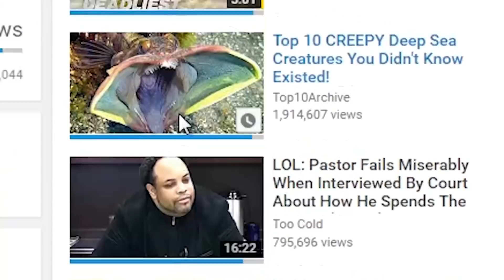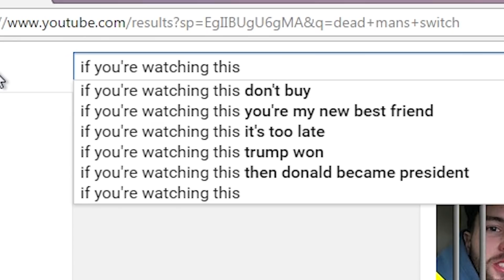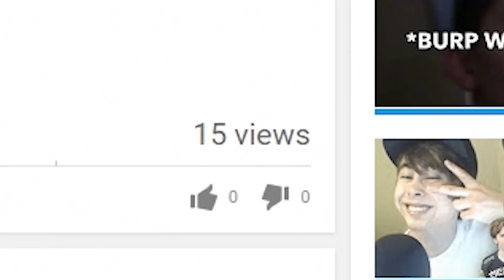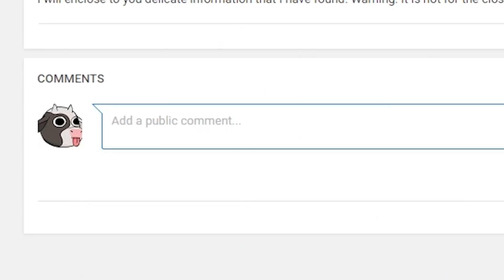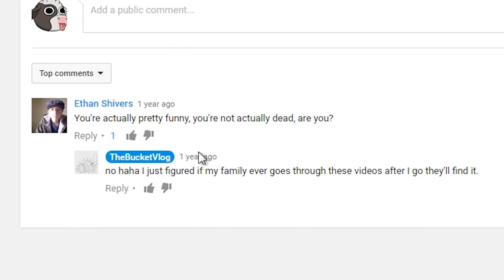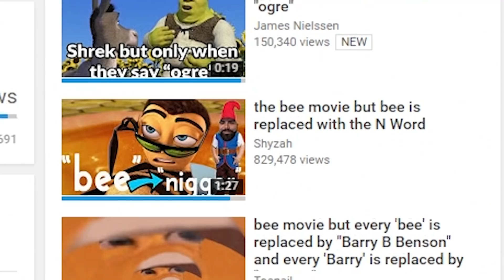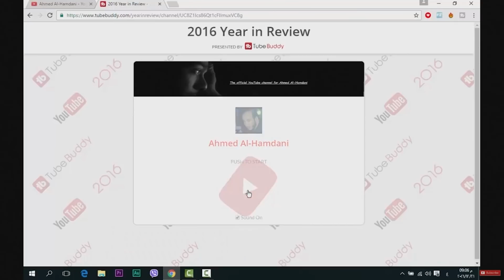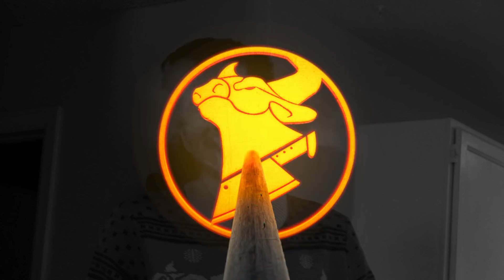IF YOU'RE WATCHING THIS I'M DEAD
WARNING: THIS IS NOT FOR THE CLOSED MINDED OR WEAK AT HEART  🐮🔪

Youtube has such a vast variety of great content! Why make youtube great again when youtube is already great?! See this video as an example. Where else can you go on an adventure through the deepest darkest weirdest side of video making and sharing, only here on this wonderful site will you get that experience, and now you can come along for the ride with us as we take you there!

Le bruit de fissuration que fait un bullwhip lorsqu'il est bien manipulé est, en fait, un petit boom sonique. La fin du fouet, connue sous le nom de cracker, se déplace plus vite que la vitesse du son, créant ainsi un boom sonique. Le fouet est probablement la première invention humaine à briser la barrière sonore.

カベルネは豊富で豊富なので、トマトベースの赤いソースで最高の状態になります。キアンティは強くて大胆な赤ワインで、風味豊かで味付けの良いソースにぴったりです。トマトベースの赤いソースと最高の組み合わせですが、クリームやオイルベースのソースでも動作します。

IF YOU'RE WATCHING THIS I'M DEAD • WRONG SIDE OF YOUTUBE